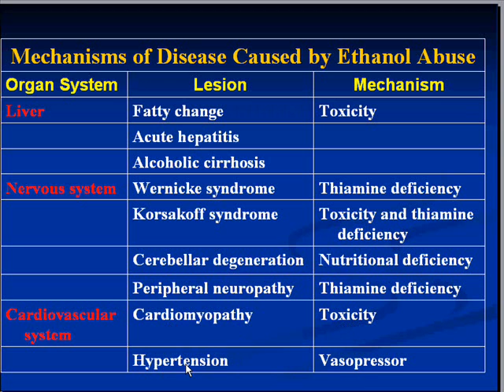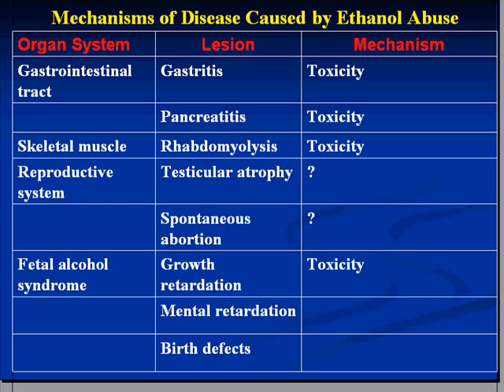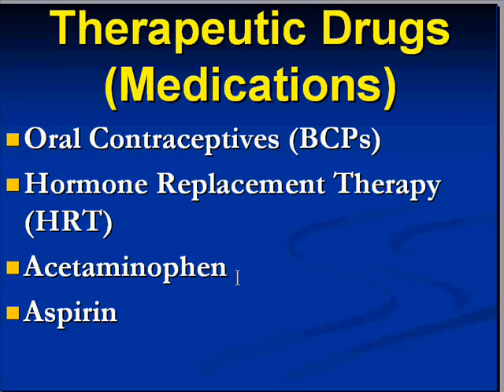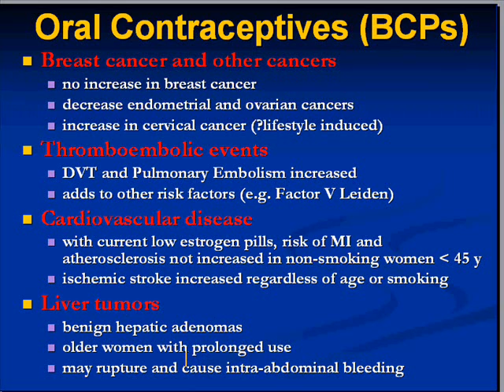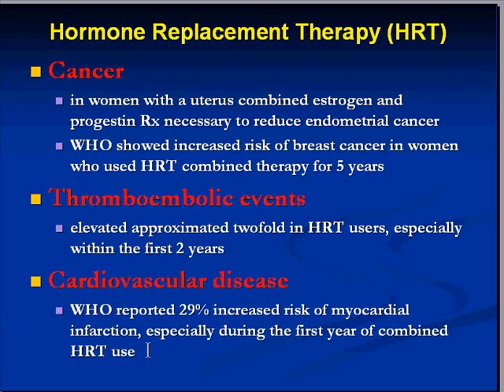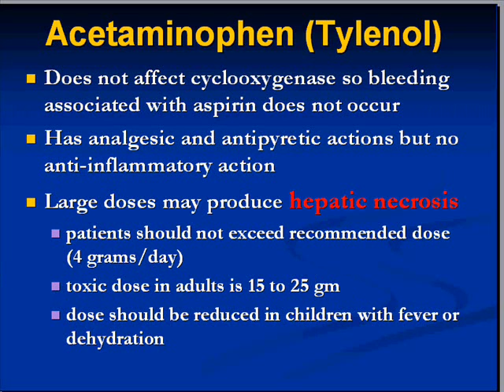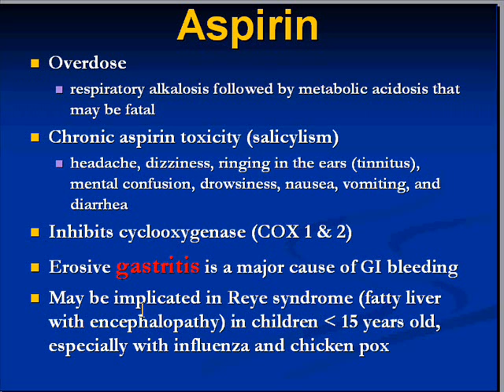Medical School Pathology, Chapter 9e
Medical School Pathology, Chapter 9e: Environmental and Nutritional Diseases